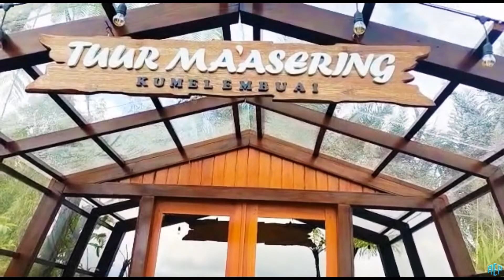TUUR MAASERING TOMOHON || tempat minum cap tikus dan saguer.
Tuur Maasering adalah salah satu objek wisata alam yang berada di Tomohon Timur, Kumelembuai, Tuur Maasering bernuansa kafe dalam tengah hutan pohon aren, memiliki udara yang dingin dan sejuk sehingga sangat cocok untuk dijadikan sebagai tempat untuk berlibur.

untuk biaya tiket masuk wisata alam pohon seho ini 15 ribu satu orang dan kita dapat minuman gratis seperti saguer atau cap tikus, di dalam kafe juga sudah disediakan beberapa menu makanan dan minuman lainnya.